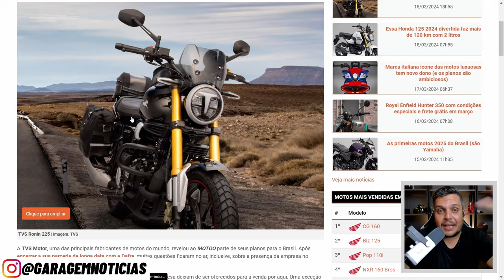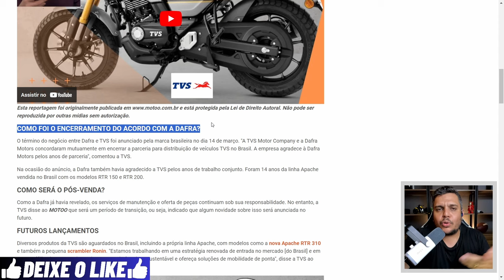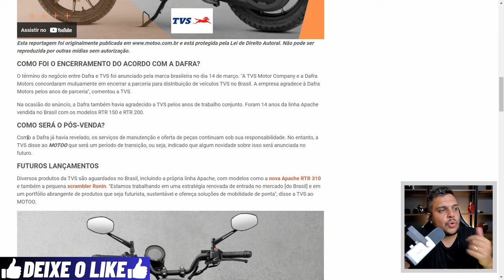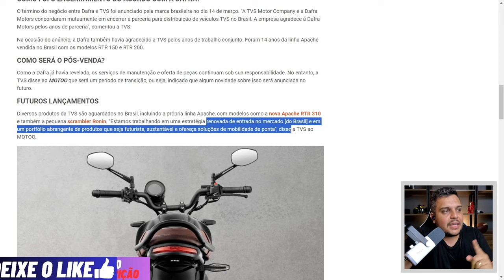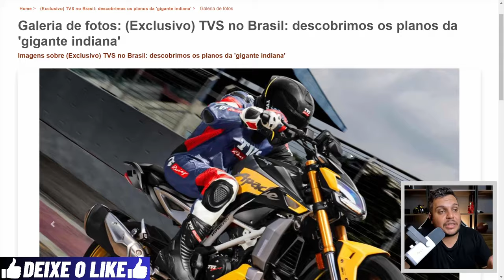AGORA SIM - COMUNICADO OFICIAL TVS no BRASIL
✅Haya Creations✅
Film Maker
✅Vulcan Radical Store✅
Endereçõ: Rua Marquês do Herval, 95 - Centro
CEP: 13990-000